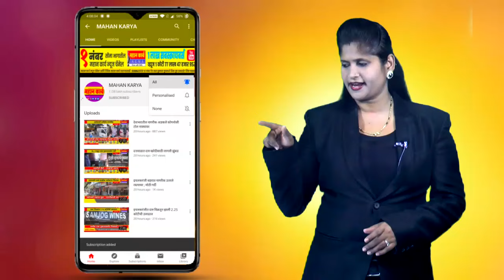आरग येथे सकल मराठा समाजाचा वधू वर मेळावा संपन्न..! 360 वधू-वरांची नोंदणी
आरग येथे सकल मराठा समाजाचा वधू वर मेळावा संपन्न. ! 360 वधू-वरांची नोंदणी; उत्स्फूर्त प्रतिसाद; पालकांसह नातेवाईकांची उपस्थिती